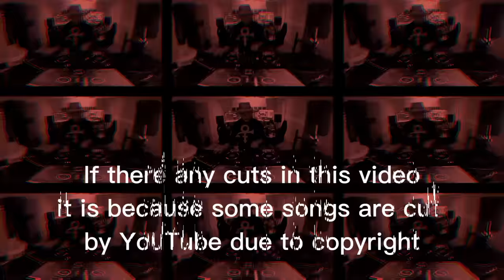90S MIX PART 1 | LOVETHEMIX BY PERICO PADILLA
In this video you will find dance music from the 90's in a mix that will make you remember the discos of that time.
All the music is mixed by Perico Padilla, a dj with a lot of experience that will take you through the music mixed on this channel from the 80's, 90's and 00's, a truly incredible mix.

En este video encontraras música de dance de los 90's en un mix que te hará recordar las discotecas de esa época.
Toda la música esta mezclada por Perico Padilla, un dj como mucha experiencia que te llevara por la música mezclada en este canal dentro de los 80's 90's y 00's, un mix verdaderamente increíble.

En vivo viernes y sábados de 7:00 pm a 11:00 pm 80's 90s 00s